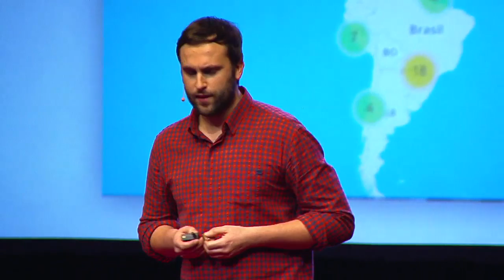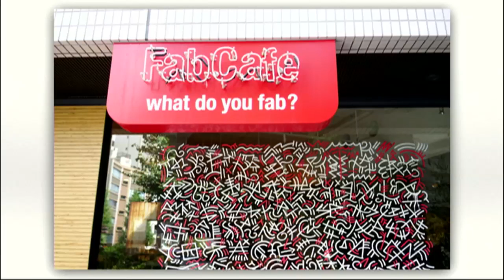La ciencia de hacer cosas | Miguel Pardo | TEDxPuraVida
El Maker Movement (manufactura digital)_ es global y promete cambiar la manera de entender y producir cosas, desde adornos hasta casas pasando por casi todo.

Miguel Pardo es miembro e investigador del Fab Lab Sitges (Barcelona). Está al cargo de varios proyectos relacionados con la fabricación digital y el desarrollo de un Living Lab colaborativo en la ciudad. Iniciativa que invita a los ciudadanos a interconectar su vida cultural y tecnológica mediante una plataforma Internet of Things. Para ello la iniciativa dinamiza proyectos mediante procesos participativos relacionados con la creatividad y la educación en los Fab Labs.

Actualmente trabaja para la dinamización de proyectos “Smart Cities” donde es experto en soluciones de electro-movilidad y en la mejora de la eficiencia energética en las ciudades.

Entre sus intereses destacan los viajes y siempre encuentra tiempo para poder reunirse con los distintos centros de fabricación digital por los lugares que visita, lo que le lleva a experimentar sus viajes de una manera única con la comunidad de destino.